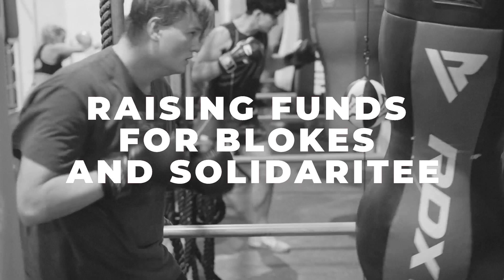Fight Night Durham: Round 4 Trailer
Fight Night Durham: Round 4 is almost here.